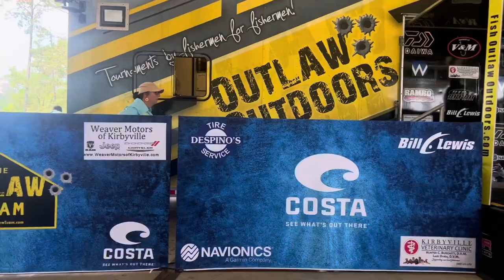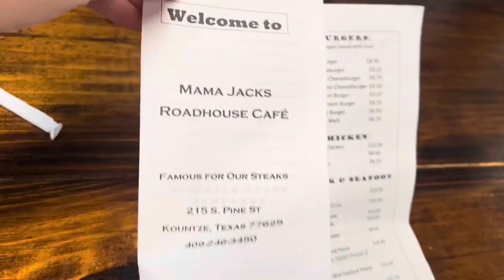1ST FISH TOURNAMENT WEEKEND VLOG!! | DRUE & GABE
Amazon store front 🌿